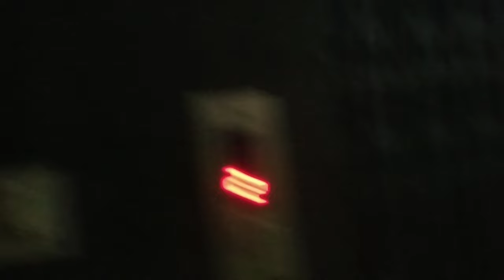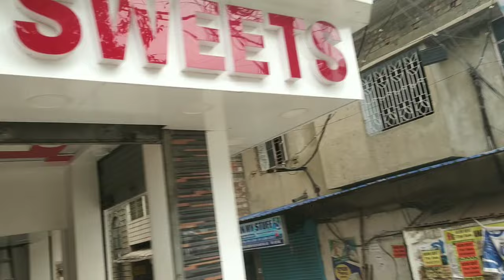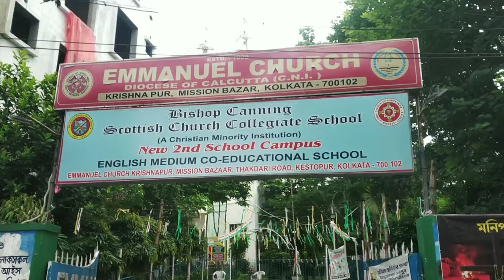Only 27 lac full Complex 2bhk flat sell Tarulia New Town 10 mints walk-distance Salt Lake Sector -5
2bhk flat sell 4th  744 sqft, loan available, lift available, power backup, Security guard, Puja Room,  front facing flat, South East facing flat, 22 fit road , total 7 floor, SBI Bank sanction, parking available,  27 lac total cost of the property, 5 years old property, location is Tarulia 2nd lane krishnapur New Town, 2 minutes walk-distance bazar bus auto Bank school also available, and 10 minutes walk-distance DLf-1 IT Park and Salt Lake City Sector -5 , 1 minutes walk-distance bazar bus auto Bank school also available, contact number -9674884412